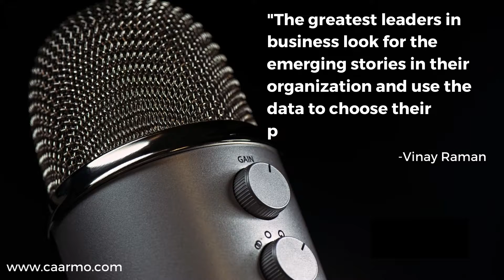Jarie Bolander - "Storytelling: How it leads to success inside and outside your company"